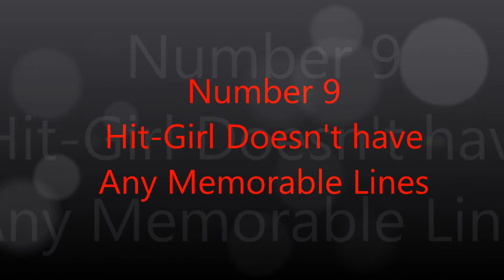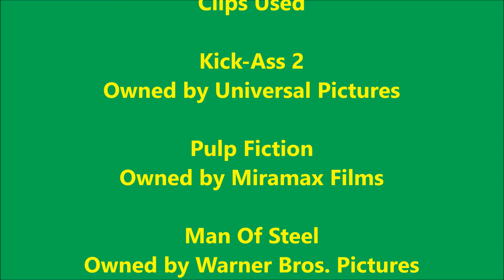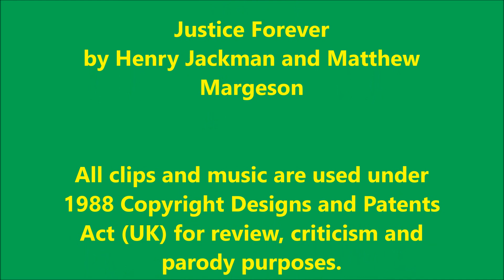FMR: Top 10 Things Wrong With Kick Ass 2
The first episode of my new series Full Metal Reviews.
After naming Kick-ass 2 as one of his favourite films of that year, Robert begins to feel guilty and decides to do a top 10 on the problems, forcing his friends in on it too.